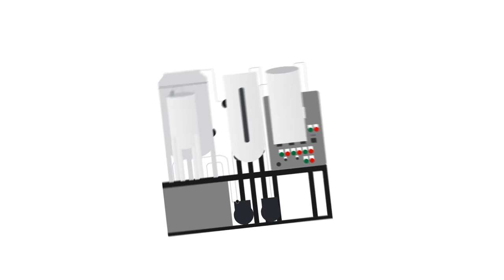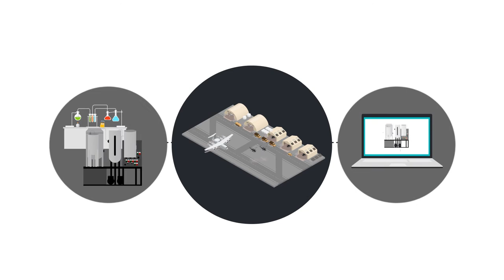บ้านพลังงานทดแทน 2